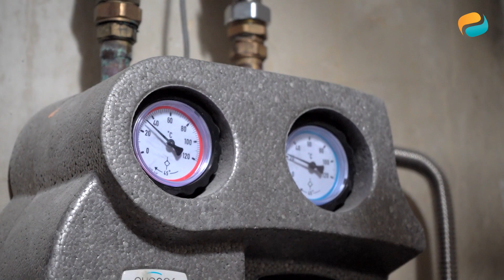A Courbevoie, un immeuble équipé de 18 panneaux solaires hybrides en façade [Témoignage Client]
Sylvaine et Laurent ont construit un immeuble à l’emplacement de leur maison à Courbevoie. À la place : 7 appartements.

En façade, 18 panneaux solaires hybrides DualSun installés sud-ouest en 2018. L'électricité est redistribuée dans les appartements. L’eau chaude solaire préchauffe l’énorme ballon solaire de l'immeuble, ils témoignent.

Savez-vous ce que vous ferez dans 30 ans ? 🔮 Dans cette vidéo on vous explique comment nos clients produiront toujours leur électricité et feront des économies grâce à leurs panneaux solaires DualSun 🌞

Sommaire 🔎
0:00 Introduction
0:19 Présentation du projet de Sylvaine
2:32 Pourquoi DualSun ?
4:22 Avis sur DualSun
4:35 Visite du local technique